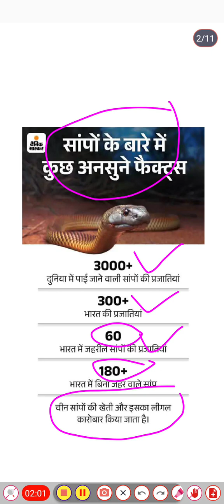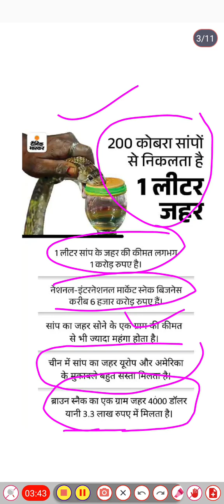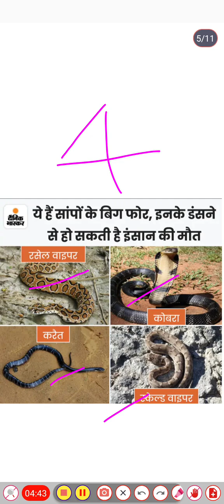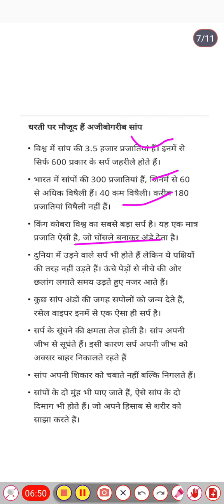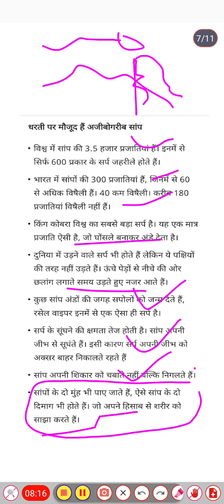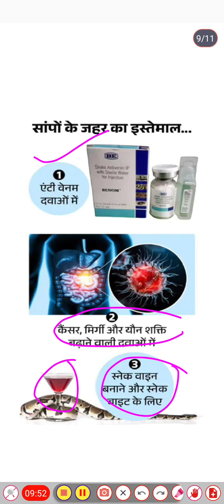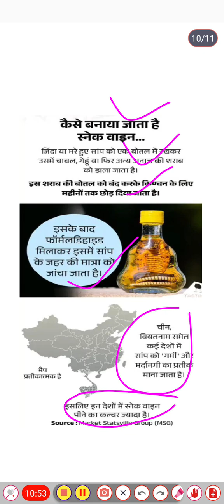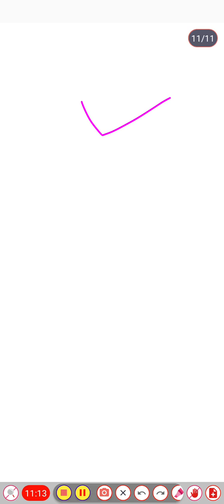सांपों से जुड़े अंधविश्वास // सांपों के बारे में कुछ अनसुनी बातें ll सांपों के बारे में...🐍🐉🪱🔥😱💥💯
जय हिन्द 🇮🇳 Welcome to K.R.YADAV